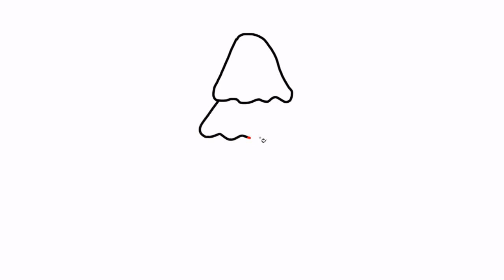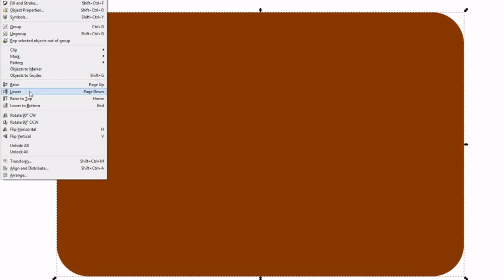How to draw a christmas tree for kids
christmas tree drawing images

how to draw a christmas tree with presents

christmas tree drawing outline

how to draw a realistic christmas tree

christmas tree drawing for coloring

santa claus with gifts and christmas tree drawing

beautiful christmas drawing

how to draw a big christmas tree

christmas drawing